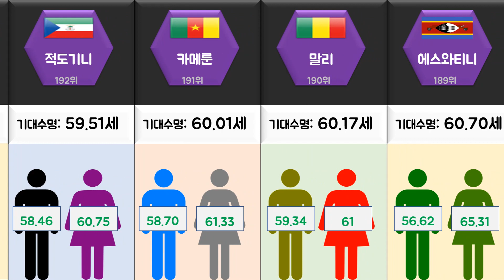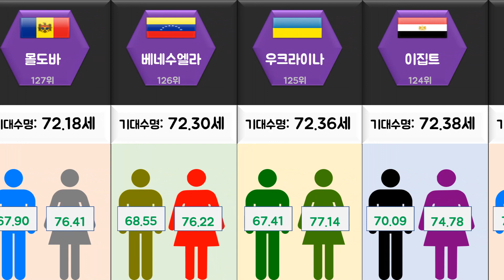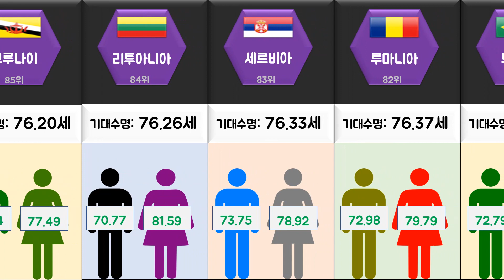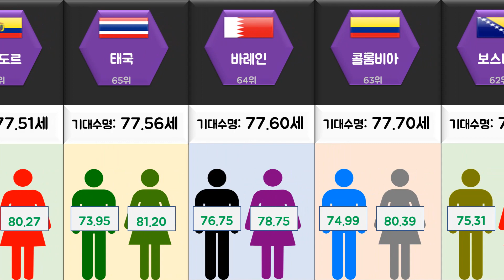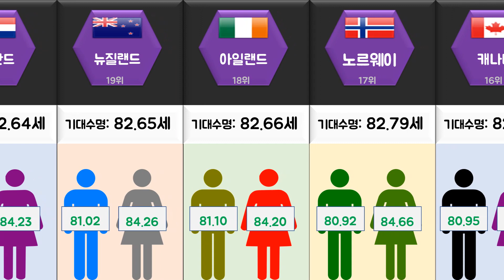2022년 세계 각 나라의 기대수명 순위(남자,여자 기대수명)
세계 각 나라의 기대 수명 순위 Top200입니다.
전세계 하위권과 상위권의 기대수명 차이가 약 25세네요
시청해 주시는 모든 분들께 감사드립니다.